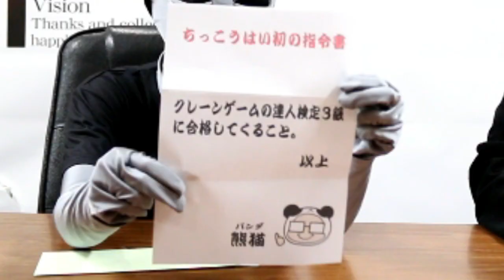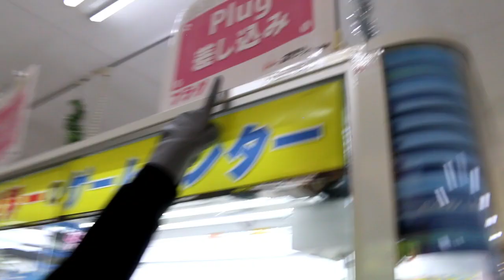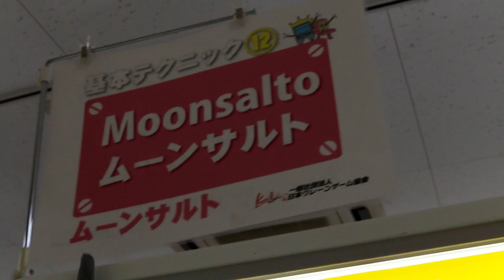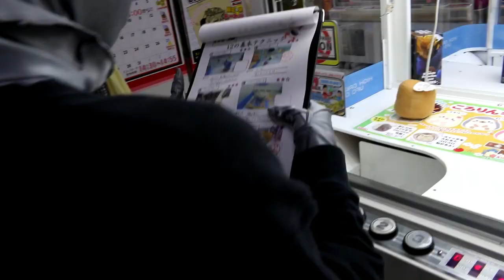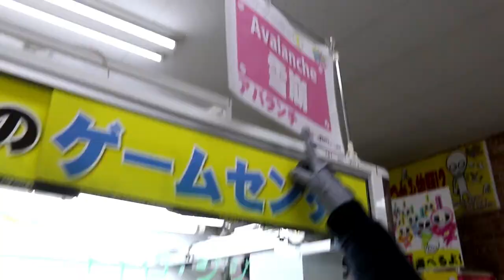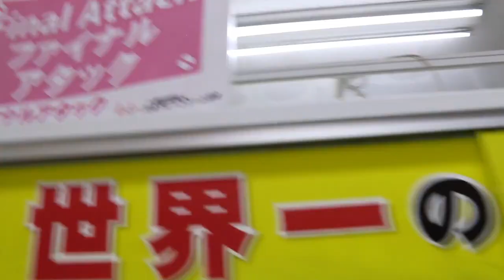【ちっこうはい初の指令書】熊猫さんからの指令でくれ達検定３級に挑戦！！！前編！！！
今回はちっこうはいの回だよ～！
熊猫さんから指令書が！！ちっこうはい初の指令書の中身は
なんとくれ達検定３級に合格すること！！！
結果はどうなる！！？前編！！！

応募期間：2018年  9月30日(日) 17：00～10月25日(木) 23：59
当選発表：2018年10月31日(水)　更新の動画で発表予定

10月誕生日の人は下の応募フォームから必要事項に沿って応募してね～！